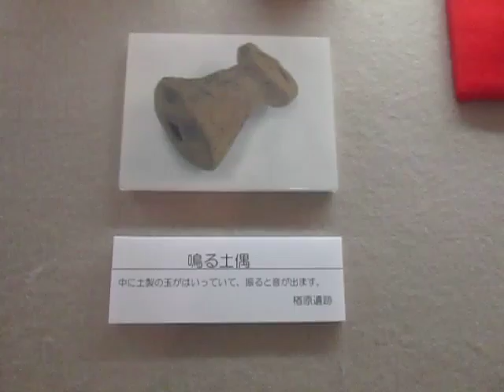八王子市郷土資料館 ：： 八王子隕石